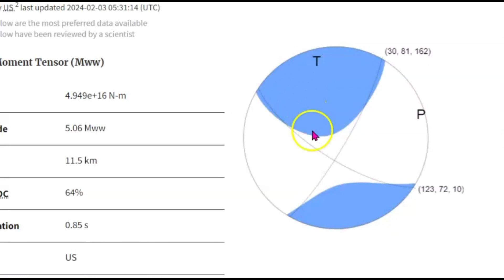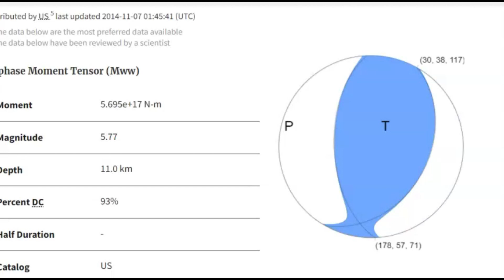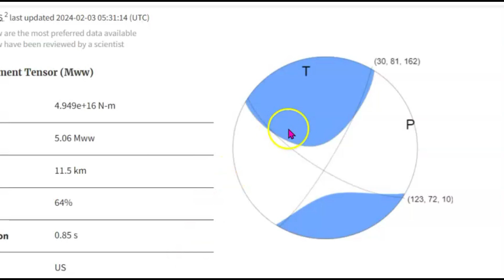💥Oklahoma Earthquakes, How Much Wastewater Pressure Injection To Create A Earthquake?